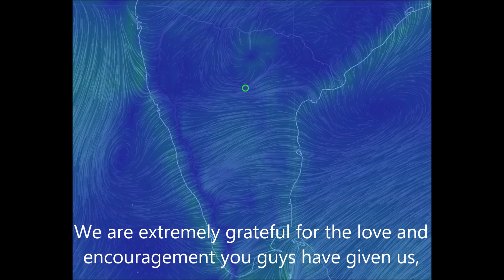Wind Map as on date- Mumbai Hyderabad Bangalore cycling 3000 km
The Heal Institute will be monitoring our vitals as we cycle 3000km Mumbai- Pune- Hyderabad- Bangalore- Kochi- Mangalore- Goa- pune- Mumbai. We intend to make this a data intensive ride and will be logging our data- Blood pressure, oxygen consumption level, resting HR in the videos that we will try to post at each destination as and when we have access to internet. In addition to this, we will also try to record data parameters for cyclists such as possible wind directions in these routes, road quality and other relevant information to benefit anyone who attempts the route or any part of it. Here is our first analysis of  the winds but judging by this, it looks like we have to alter our arrival time in Bangalore. Will study the graphs and update accordingly.